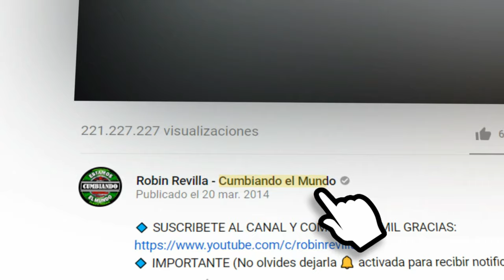LOCO POR TI | LA NG DE OAXACA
In this video, we're going to mix some of our favorite cumbias and norteño songs to get you in the groove for the upcoming Olympic games in LA!

Whether you're a fan of soccer or not, this music mix is perfect for getting you pumped for the games in LA. We'll recommend some of our favorite songs to get you into the spirit, and we'll even give you some tips on how to dance to cumbias and norteño music! So put on your favorite Olympic music and get ready to support your country in the games!